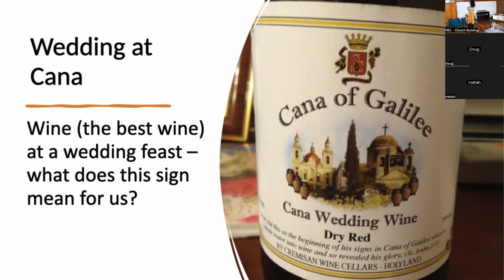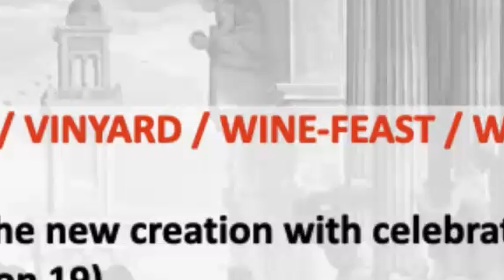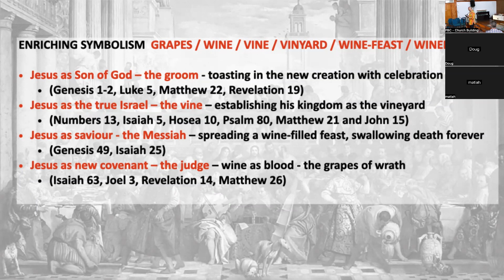Believing is Seeing: Wedding at Cana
Duncan kicks off our series looking at the Wedding at Cana.